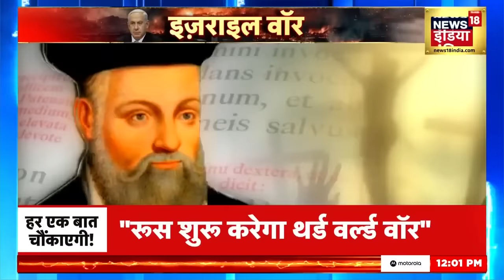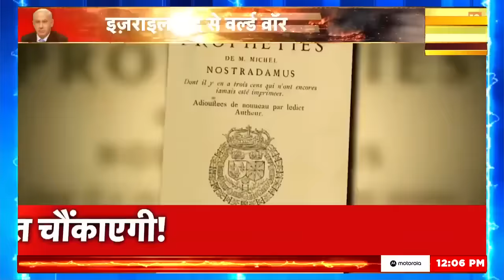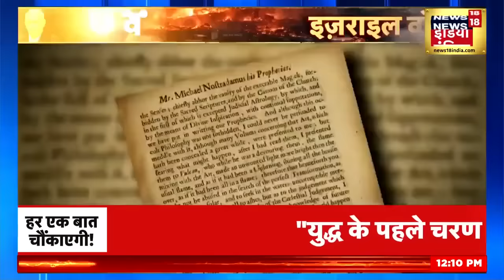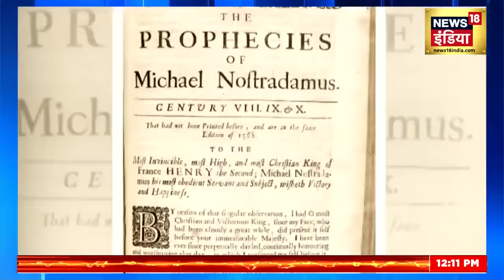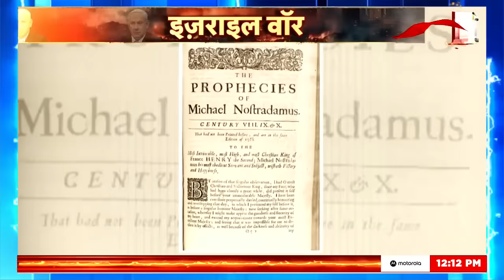Israel Palestine Conflict : अगर 'परमाणु भविष्यवाणी' सच हुईं तो मचेगी तबाही! | World War 3 | N18V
Iran vs Israel: Benjamin Netanyahu की 'परमाणु खतरे' कीधमकी से चौंक गया ईरान! | Palestine | Hezbollah | Muslim Countries | Saudi Arabia | Iran | Palestine | Iran | Hezbollah | Breaking News